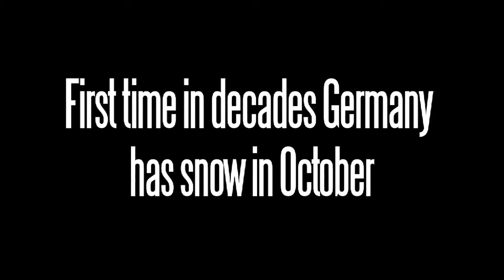EXTREME WEATHER by Max Thabiso Edkins - Voices4Climate submission - Connect4Climate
Extreme Weather is Max Thabiso Edkins' music video submission for the Voices4Climate competition hosted by Connect4Climate.

"The world is turning around me
Revolving, evolving and all I see
Are the changes taking place,
Brought about by our race.

We know the world is warming
We see it howling and storming
We hear it calling and bawling
As we see our trees and forest falling.

Yet we still continue to emit
And still we cannot admit
That the changes are our fault
Even if our emissions could halt.

If only our humanity could grow
While letting climate change slow.
Then we can let our children live
A future life that only we can give.

Let us make sure that the present
In the future will not be spent.
We must redirect our growth.
Let us all make that our oath.

We can effectively work together
And responsibly keep our weather.
It is time to get off the coal and oil
Or else we may certainly have to boil.

We can live within nature's source
Let that be our re-directed course
Harvesting the wind, water and sun
We can make sure that this is done!

While we are living beyond our means
This cannot be good for our teens
So in the name of our youth
I really want to speak the truth.

Leaders be bold and strong
Or else we will say "so long."
We'll remove you from office
And make up for your losses.

We will redirect our Earth
And encourage its rebirth.
I believe in our transformation
We can end our fossil fixation.

With or without our learning,
The world will keep on turning
Yet I will not let myself despair
For this Earth is really my affair."